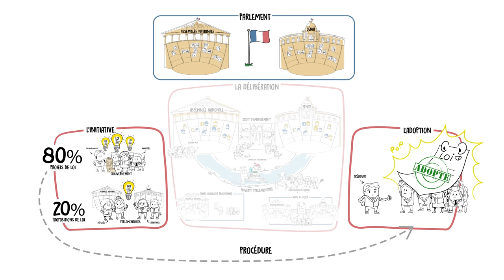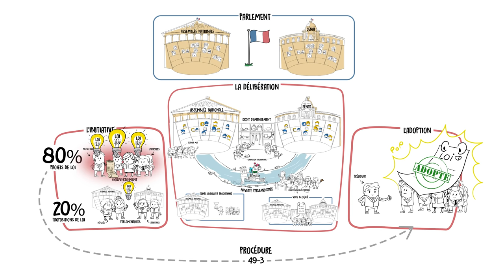Dessine-moi l'éco : Qui fait la loi en France ?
Les élections législatives françaises visent à élire les futurs députés qui siègeront à l'Assemblée Nationale. Quel est leur rôle exactement, et quelle est leur place dans le processus législatif ? En fait, qui fait la loi en France ?